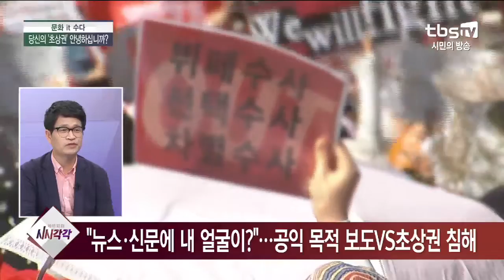문화 it 수다 - 당신의 '초상권' 안녕하십니까? [김성수의 시시각각]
[김성수의 시시각각] 문화 it 수다 - 당신의 '초상권' 안녕하십니까?

출연: 김헌식 문화평론가

- '길거리 초상권' 침해 논란…왜 계속 불거지나?
- '촬영' 뿐 아니라 '배포'하는 것도 원칙적으로는 '불법'
- '길거리 초상권' 논란 두고 누리꾼 찬-반 의견 '팽팽'